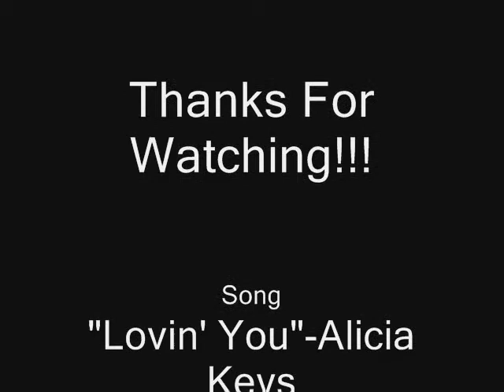Warren & Kym Tribute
a tribute to Warren and Kym... the reigning runner-up couple!!! ;)